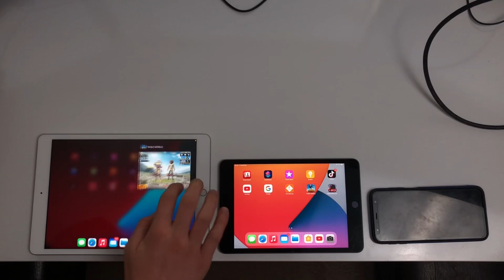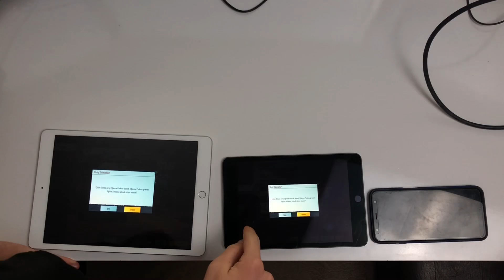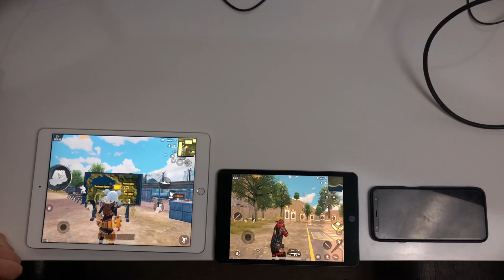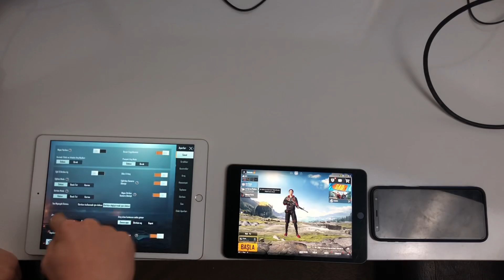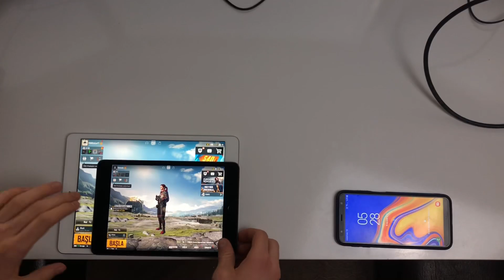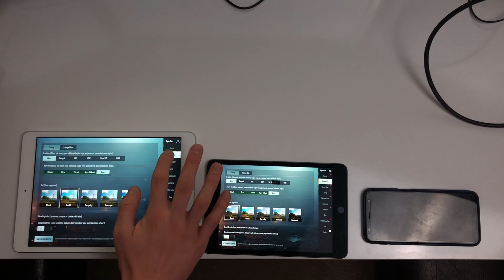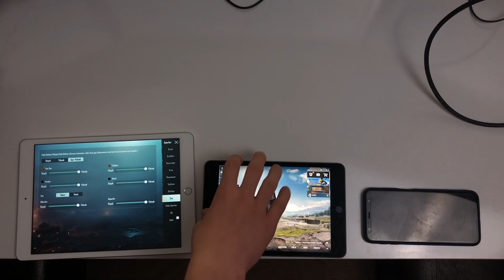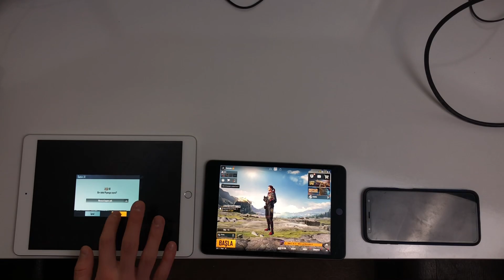İpad 8. Nesil vs İpad Mini 5 vs Telefon PUBG MOBİLE TESTİ